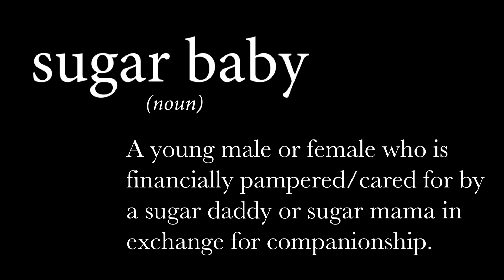Sugar Babies: Mini Documentary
A glimpse into the life of a former Sugar Baby at GSU.